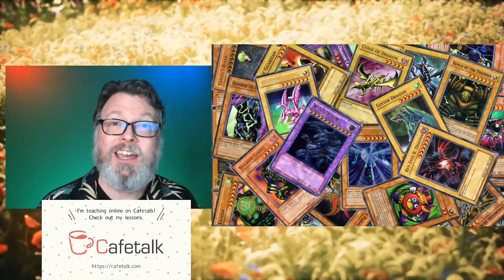Jack Detroit Shares Yu Gi Oh!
Jack talks about Yu Gi Oh, Japan's version of battle card games and collectible cards. We have seen card games become competitive but this game system makes them into a war game!